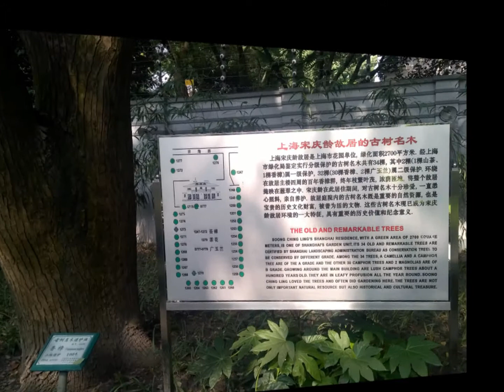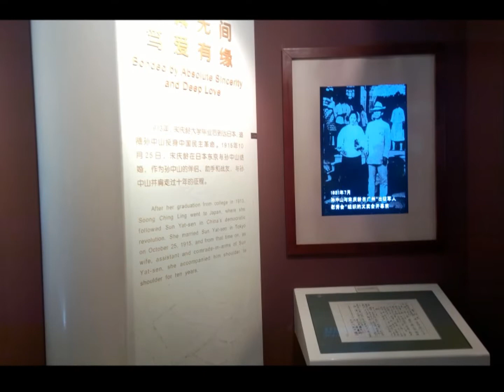上海宋慶齡故居(Soong Ching Ling Memorial Residence , Shanghai) 20140908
上海宋慶齡故居(Soong Ching Ling Memorial Residence , Shanghai)參考資訊網址